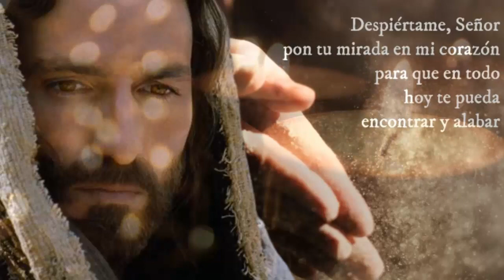Despiértame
Cristóbal Fones SJ